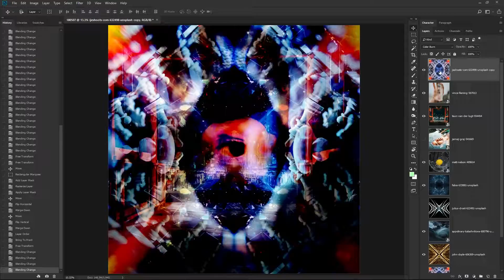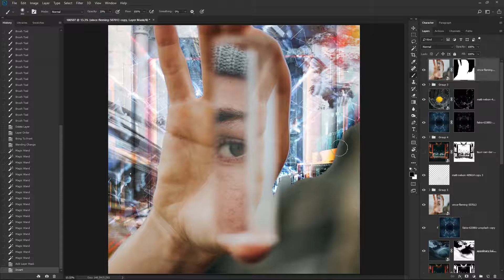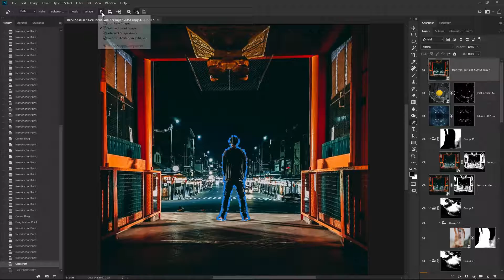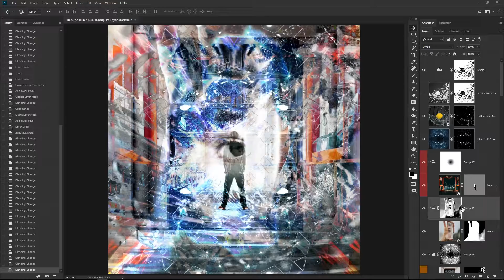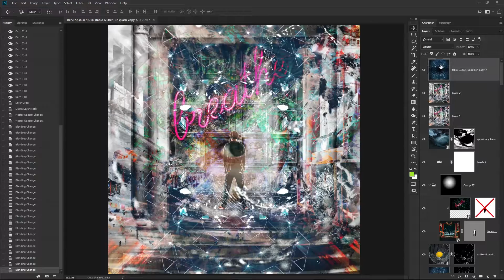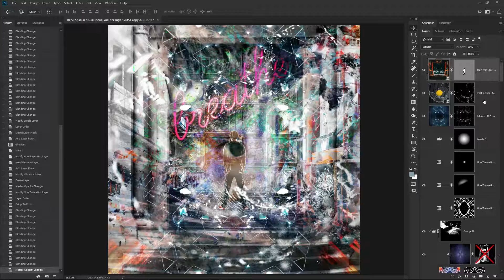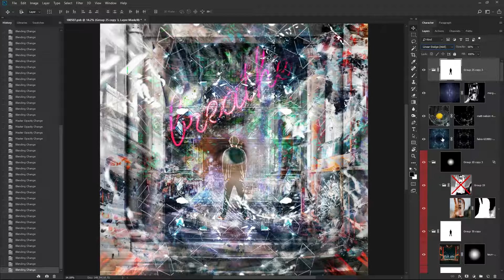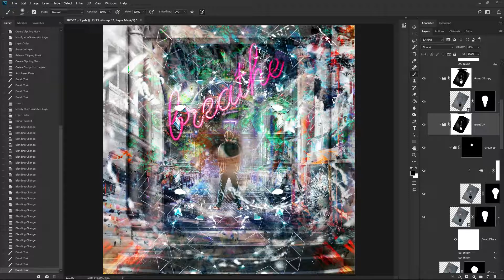Weekly Wizardry 74